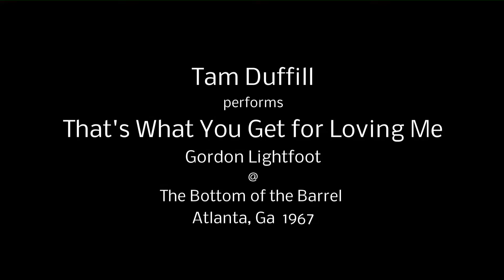Tam Duffill performs "That's What You Get For Loving Me"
Tam Duffill performs Gordon Lightfoot's "That's What You Get For Loving Me" at the Bottom of the Barrel in 1967 Atlanta, Ga. Photos
are of Friends and Family.